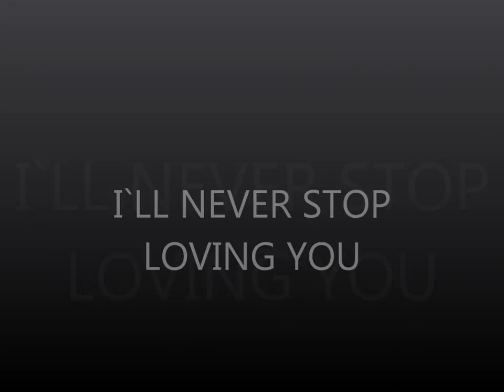Clydie King ~ I'll Never Stop Loving You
1967 I'll Never Stop Loving You Clydie King.More famous for her "The Thrill Is Gone" Northern Soul tune,but my fave is "Only The Guilty Cry".Lovely voice to match a lovely face lol x